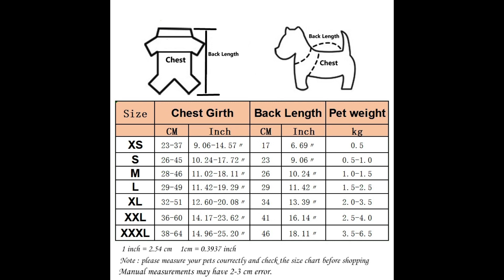Winter Dog Clothes Cat Dog Sweater Pullover for Small Dogs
Winter Dog Clothes Cat Dog Sweater Pullover for Small Dogs Chihuahua Yorkies Puppy Jacket Halloween Pet Clothing Cat Christmas

Knitting Pet Cat Clothes For Small Dogs Sweater Winter Warm Cat Sweater For Pet Clothes Christmas Dog Coat Jacket Cat Costume
Type: knitting pet sweater Material: knitting wool Size: XS/S/M/L/XL/XXL/XXXL Weight: 30~95g

Package Include: 1 * pet sweater Soft material, makes your puppy comfortable and warm. Fashional design, make your little dog more attractive

Very cute sweater, suitable for both puppy and big Chihuahua, due to the fact that it stretches. Sits even better thanks to rubber bands on the legs